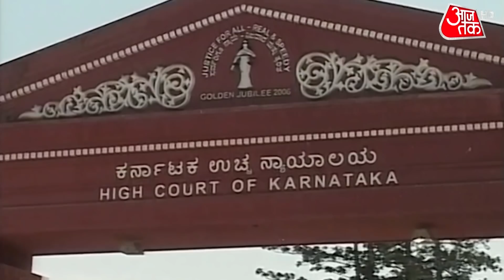Karnataka Hijab Row: क्या शिक्षण संस्थान में धार्मिक वेश-भूषा पहनने की संवैधानिक आजादी है या नहीं?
Assembly Elections 2022 | Karnataka Hijab Row:  The politics on the hijab is also in full swing amidst the election environment. Schools reopened in Karnataka today after the hijab controversy. Many Muslim girls also came to school wearing hijab, but girls who came in hijab were stopped at the school gate itself and were told to remove the hijab and get admission in the school. Some girl students refused to remove the hijab and left the school and went out. This matter of hijab was in the Karnataka High Court today. On the issue of politicization of hijab controversy in the court, lawyer Mohammad Tahir said, 'Personal information of the petitioners is being given in the media, I want directions against the media.' What did the Chief Justice answer on this, let's see the video.
चुनावी माहौल के बीच हिजाब पर सियासत भी जोरों पर है. हिजाब विवाद के बाद कर्नाटक में आज स्कूल फिर खुल गए. कई मुस्लिम छात्राएं हिजाब पहन कर स्कूल भी आयीं लेकिन पिछली बार की तरह इस बार भी हिजाब में आयी छात्राओं को स्कूल के गेट पर ही रोक लिया गया और कहा गया कि हिजाब हटाओ और स्कूल में प्रवेश पाओ. कुछ छात्राओं ने हिजाब हटाने से मना किया और स्कूल छोड़ कर बहार निकल गयीं. हिजाब का यह मामला आज कर्नाटक हाईकोर्ट में था. सबकी नजरें कोर्ट की कार्यवाही पर थी. कोर्ट में हिजाब विवाद के राजनीतिकरण के मुद्दे पर वकील मोहम्मद ताहिर ने कहा, 'मीडिया में याचिकाकर्ताओं की व्यक्तिगत जानकारी दी जा रही है, मैं मीडिया के खिलाफ निर्देश चाहता हूँ.' चीफ जस्टिस ने इस पर क्या जवाब दिया, आइए देखें वीडियो.